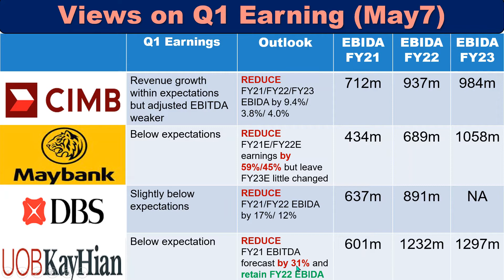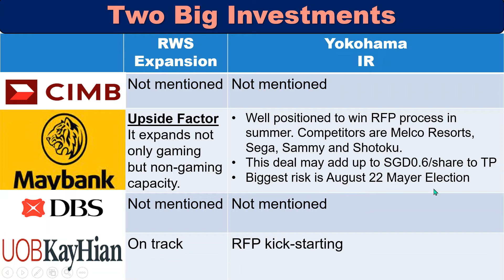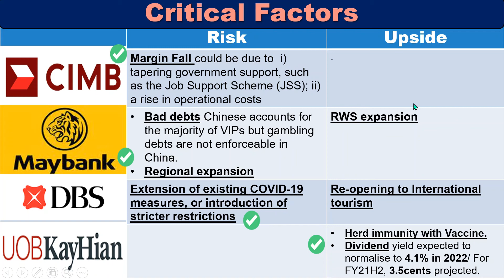【3min Only】 Genting Singapore Limited (G13.SI) Analysts Views on Outlook Risk Target Price and Call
This video summarizes 4 Analysts Views (CIMB Maybank DBS UOB) on Genting Singapore's Outlook including Risk, their Call and TP - Targeted Price in 3mins.  I hope this video help your investment !

After Genting Singapore Q1 Earning released on 7th May
*DBS released its view on 10th May
*CIMB released its view on 8th May
*Maybank released its view on 9th and 19th May
*UOB KayHian released its view on 10th May